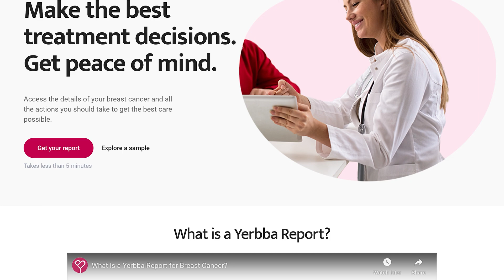Li-Fraumeni Syndrome and Breast Cancer: Understanding the Link & Managing Risk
What is Li-Fraumeni syndrome? Does it impact breast cancer diagnosis and treatment? How do you handle its risks? In this video, Dr. Jennifer Griggs explains everything you need to know about the relationship between Li-Fraumeni syndrome and breast cancer.